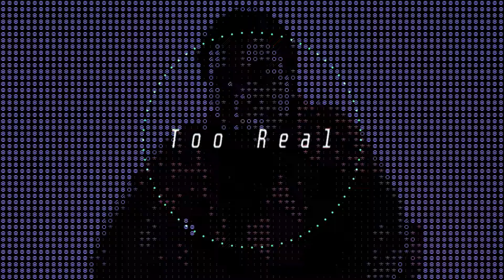Kodak Black Type Beat 2017 - Too Real (Prod. Dar'rell Banks)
Kodak Black Type Beat 2017 - Too Real